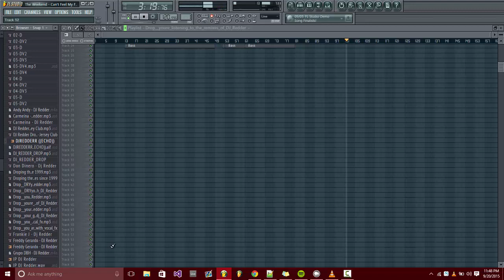The Weekend - Can't Feel My Face - DJ Redder - Bachata Project - 120 BPM